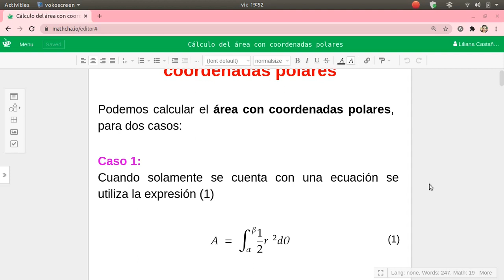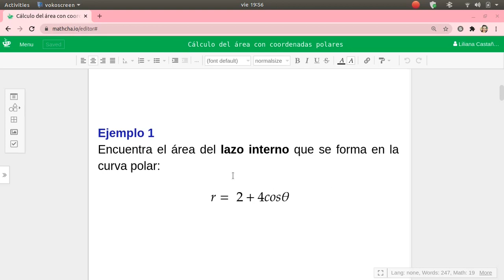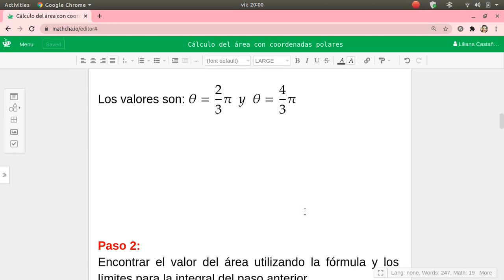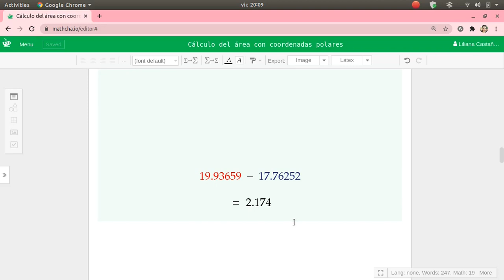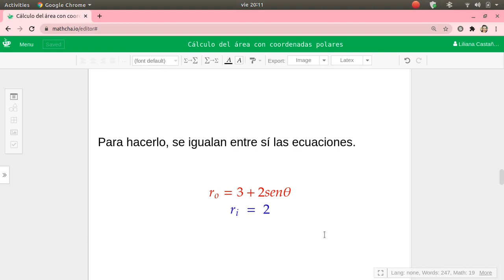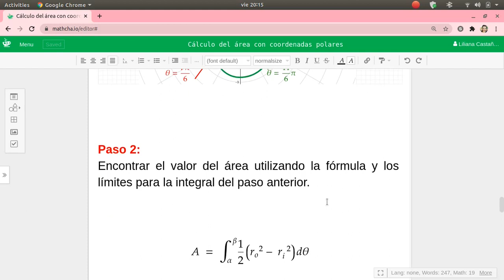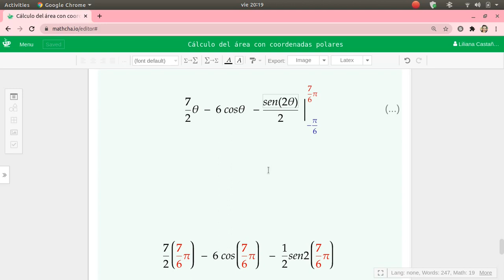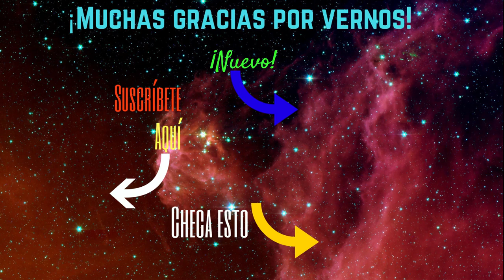🧐 Área con coordenadas polares | Integral | ¡Muy básico!|Cálculo Vectorial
¿Necesitas calcular el área que se genera con una y dos curvas con coordenadas polares? En este vídeo te mostramos dos ejemplos desarrollados paso a paso, que además comprobamos con Symbolab.
¡Esperamos que les sea de utilidad!
🤓 Links que te pueden ser de utilidad:
❄️ Graficas en Geogebra de las funciones que presentamos en el vídeo
🔗 Links que utilizamos en el vídeo::
💻 Geogebra Calculator Suite
00:00       Inicio e introducción
00:17       Caso 1: Solamente se tiene una ecuación
01:47       Caso 2: Se tienen 2  ecuaciones
03:46       Ejemplo 1: Caso 1 con r = 2 + 4cosθ
04:20       Ejemplo 1: Encontrar los límites de integración
08:05       Ejemplo 1: Solución de la integral
16:34       Ejemplo 1: Comprobación
17:44       Ejemplo 2: Caso 2 con ro = 3 + 2 senθ y r i= 2
18:19       Ejemplo 2: Encontrar los límites de integración
22:12       Ejemplo 2: Solución de la integral
28:35       Ejemplo 2: Comprobación

Everglow
Patrick Patrikios